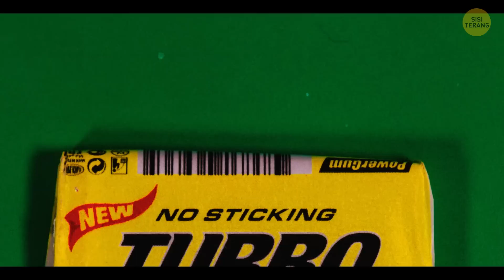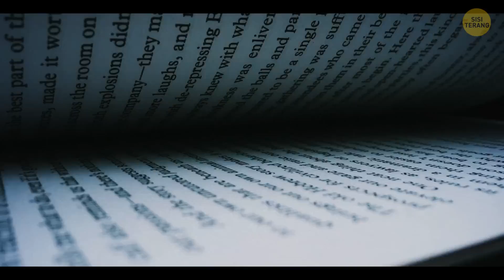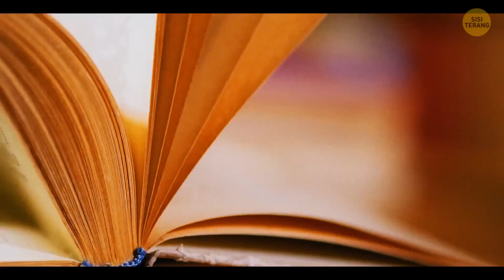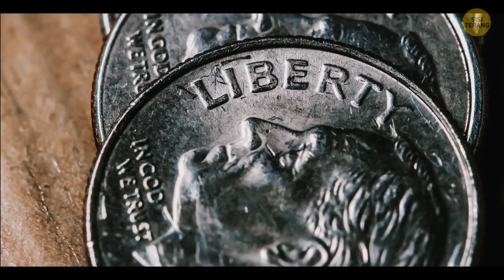Itu Alasan Bilik Toilet Umum Punya Celah Besar